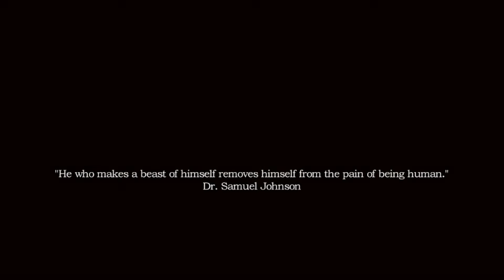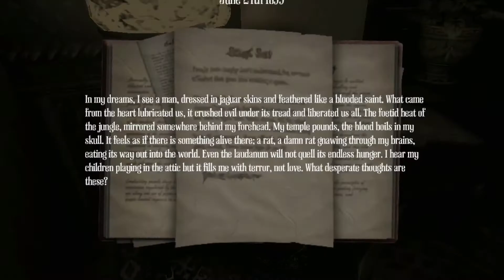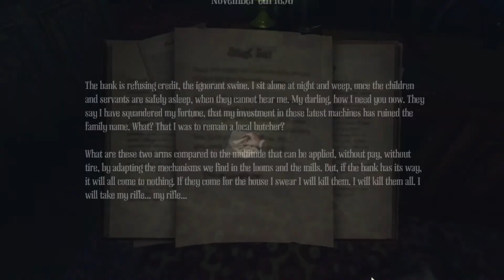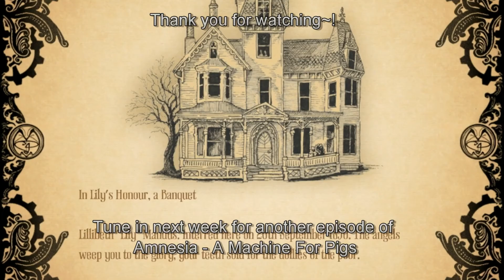Amnesia: A Machine For Pigs ~ You're Adopted! Ep.1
Miles goes out of his comfort zone and plays a horror game.

This game will be filmed at night with loud headphones. Will he survive? Maybe...

Happy Halloween~!

*I do notice the gameplay doesn't fit - this is something that will be worked out soon.*

The next episode will air next Thursday.